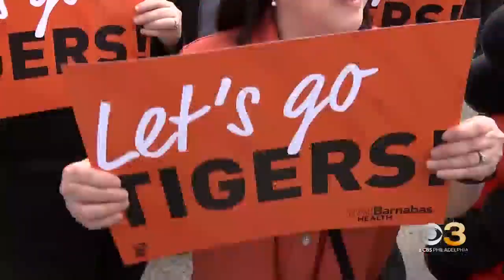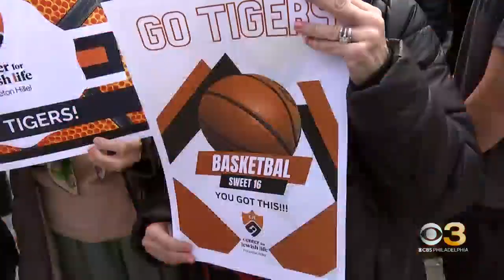Fans rally ahead of sendoff for Princeton men basketball in Louisville